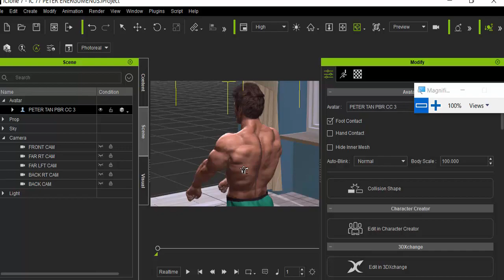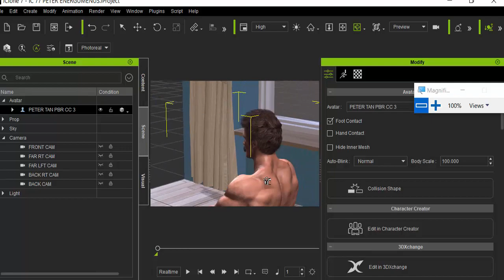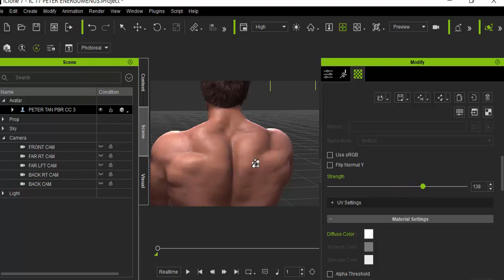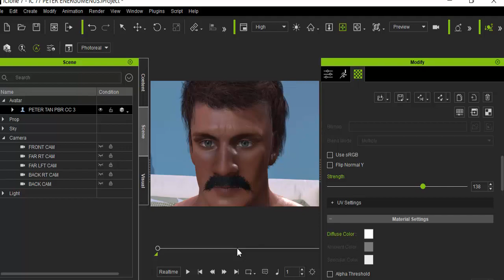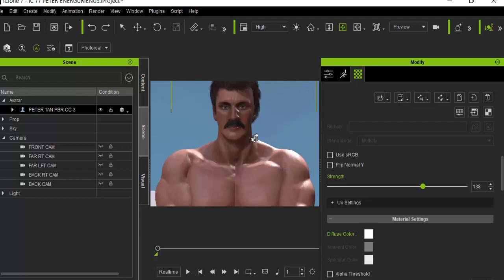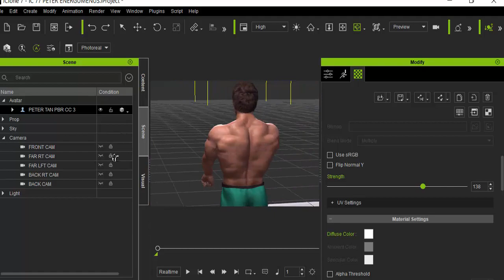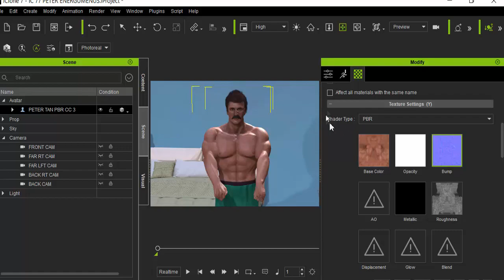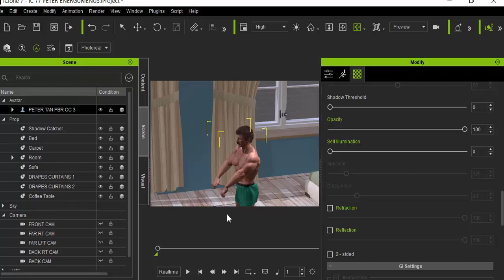(FREE PROJECT) ICLONE 6 AND 7 TUTORIAL PBR PHYSICALLY BASED RENDERING, renderizado en lo fisico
FREE PRACTICE PROJECT

PBR - PHYSICALLY BASED RENDERING
RENDERIZADO BASADO EN LO FISICO